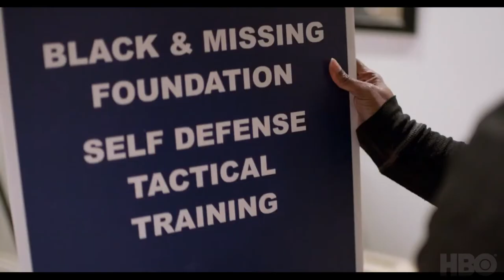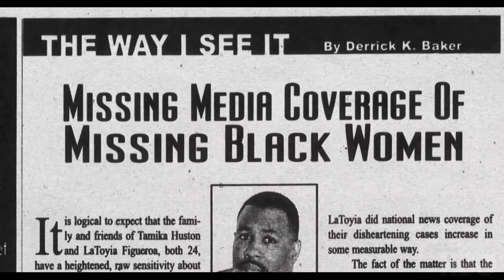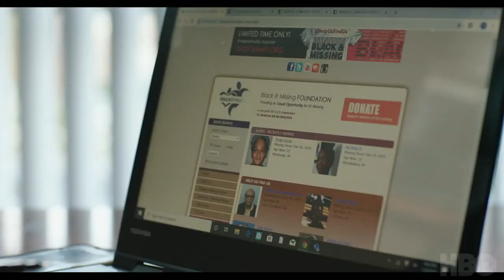BLACK AND MISSING season 1 2021 new trailer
Follows Black and Missing Foundation founders Derrica and Natalie Wilson as they dive into specific cases and break down how systemic behaviors and attitudes stem from centuries of deeply rooted racism.